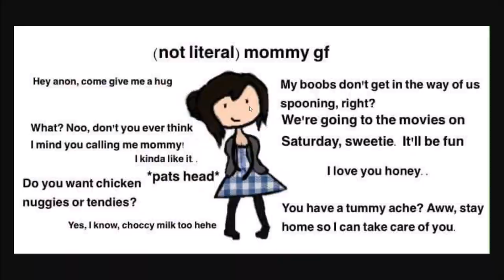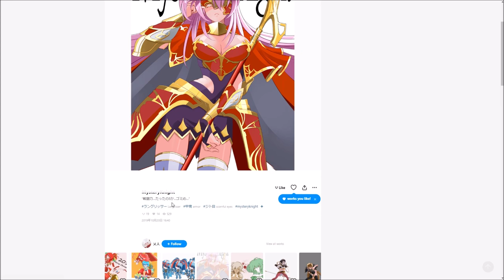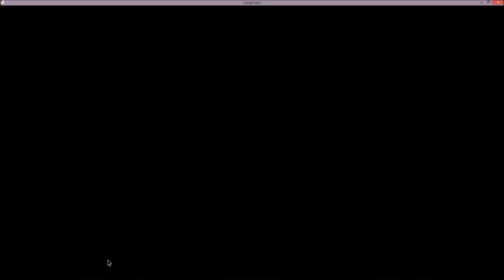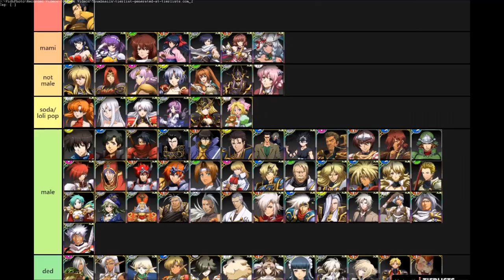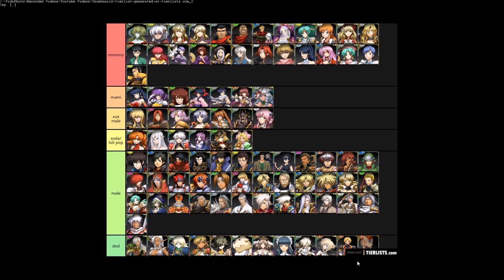langrisser m - mommygrisser tier list (comprehensive with analysis)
game is langrisser mobile.
pete from salrath